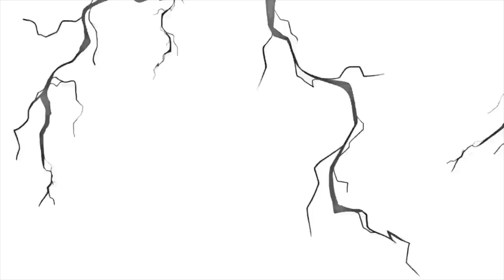MLP Tell Your Tale Scene Landing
Credits: Hasbro - My Little Pony Official

ep 52